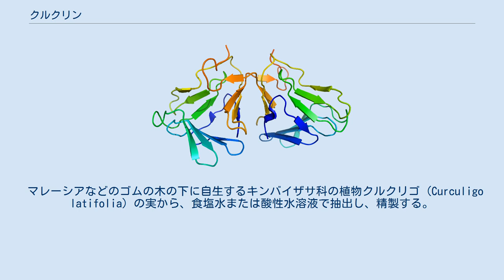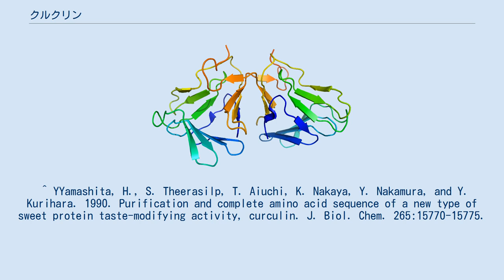クルクリン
クルクリン (curculin) は味覚修飾物質の1つであり、114アミノ酸残基からなるタンパク質である。
1990年に横浜国立大学の栗原良枝らのグループにより発見、単離された。
 クルクリン1とクルクリン2というよく似た構造の2種類のタンパク質があり、これらが1つずつ、2ヶ所のジスルフィド結合でつながっている。
両者は114アミノ酸残基からなり、12500Daの分子量を持つ。
 マレーシアなどのゴムの木の下に自生するキンバイザサ科の植物クルクリゴ (Curculigo latifolia) の実から、食塩水または酸性水溶液で抽出し、精製する。
　　 1997年には大腸菌を用いた遺伝子組み換え技術で人工生産することに成功していたが、甘味に関する性質は失われていた。
しかし2004年、名古屋市立大学と味の素の研究グループが、甘味を持たせたまま人工生産することに成功した。
 ^ YYamashita, H., S. Theerasilp, T. Aiuchi, K. Nakaya, Y. Nakamura, and Y. Kurihara. 1990. Purification and complete amino acid sequence of a new type of sweet protein taste-modifying activity, curculin. J. Biol. Chem. 265:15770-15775.